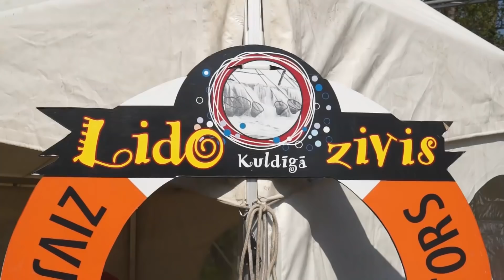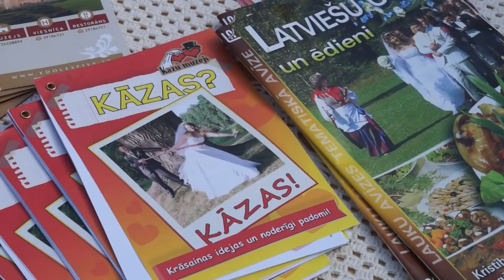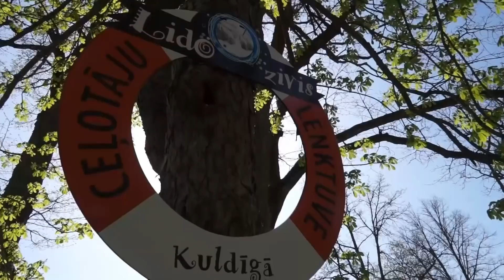Pavasara palu šovs “Lido zivis Kuldīgā”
Aprīlī pār Ventas rumbu lecošās zivis pirms 15 gadiem Kuldīgas radošos ļaudis rosināja tām par godu rīkot pavasara svētkus. Tā ir reize, kad ne tikai vērot lecošās zivis, bet izbaudīt un iesaistīties “zivīgos” pasākumos. No ūdens dzīļu izzināšanas līdz pat pārgājienam pa gaisu, no mākslinieciski izveidotas zivs līdz pat gardiem ēdieniem – tik dažādas nodarbes bija iespējamas pavasara palu šovā “Lido zivis Kuldīgā”. Katrs gads pārsteidz arī ar ko jaunu – šoreiz mehānisko zivju defilē. Vairāk stāsta Skrundas TV.